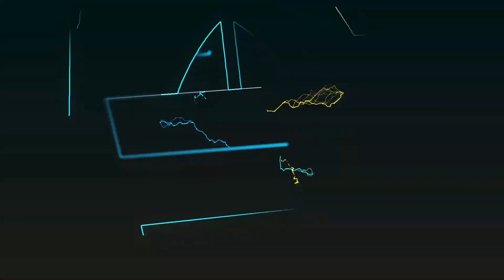DC HUYU AWAKA SAKATA LA BIMA AAGIZA MAGARI KUPELEKWA KITUONI "MARUFUKU GARI KUINGIA BARABARANI"